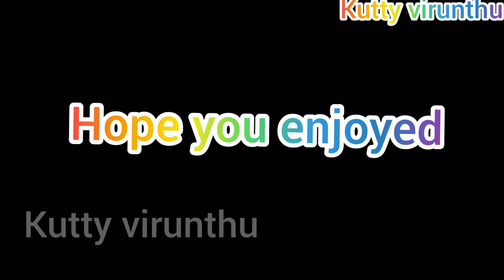Miniature laddu... Diwali special part -2 ..happy diwali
Miniature laddu in Kutty Utensils.

Diwali special part -1. miniature murukku